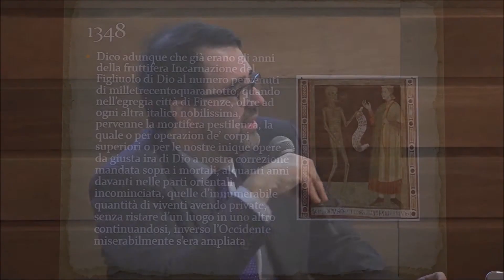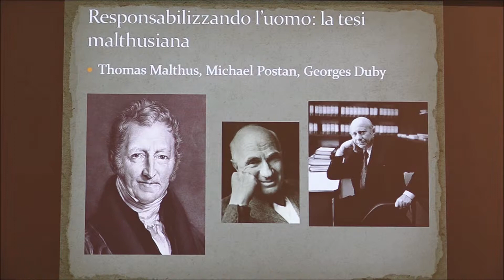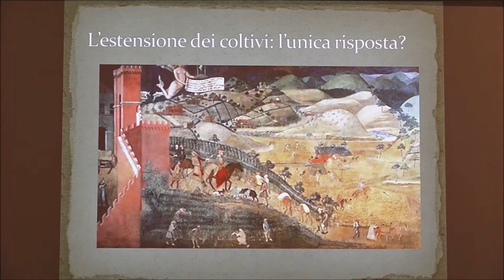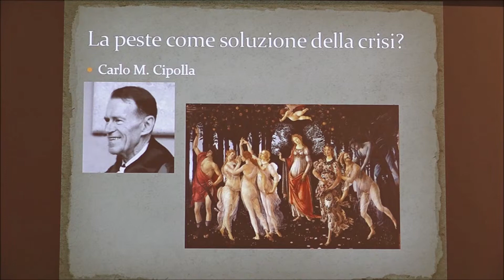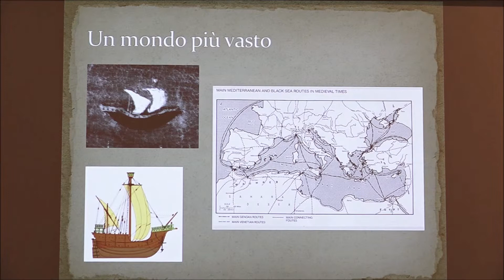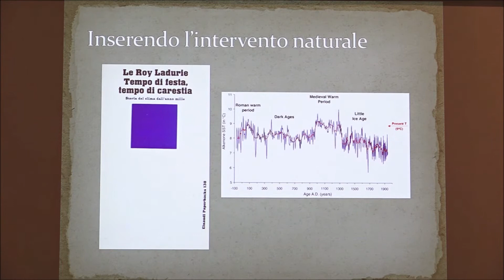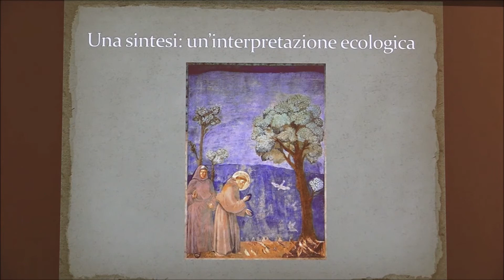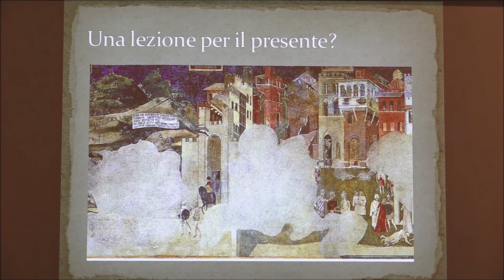Fame, freddo e malattie: la crisi del primo Trecento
Auditorium Vasari – 20 Marzo 2019

Paolo Grillo:  “ Fame, freddo e malattie: la crisi del primo Trecento”

Il professor Grillo attinge alla storia medievale per farci riflettere su temi dalla sorprendente attualità: cambiamenti climatici, crisi, interruzione della crescita e sostenibilità dell’agricoltura sono solo alcuni dei problemi che si presentarono nel XIV secolo alle popolazioni europee prima che cadessero nell'incubo mortale della grande peste nera. Muovendosi fra le tesi di alcuni grandi specialisti della storia economica come Thomas Malthus e Carlo Cipolla, Paolo Grillo si pone la questione della responsabilità dell’uomo nell'avvento della grande peste del 1348.